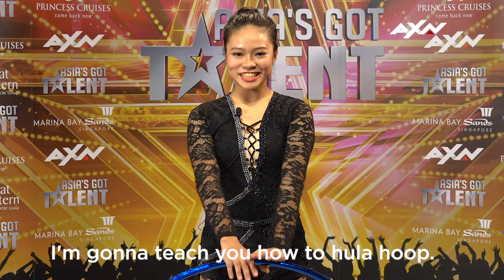Hula Hula Hula Hoop with Yen Pei Ju! | Asia's Got Talent 2019 on AXN Asia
Join the lovely Yen Pei Ju from Taiwan BehindTheCurtains as she teaches us how to hula hoop. It's really that simple! (Or at least that's how she makes it look..)